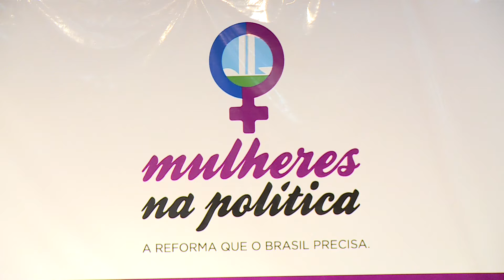Cine Teatro da Alepi é tema de seminário Mulheres na Política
Mulheres que detêm mandato legislativo estão percorrendo o Brasil realizando eventos de estímulo à participação da mulher na política, já que representam a maioria do eleitorado brasileiro, mas o exercício do mandato ainda é muito pequeno do gênero feminino. Matéria para o Bom Dia Assembleia e Alepi TV.